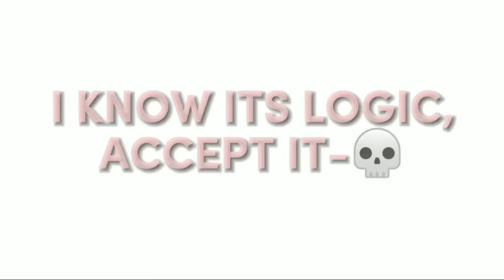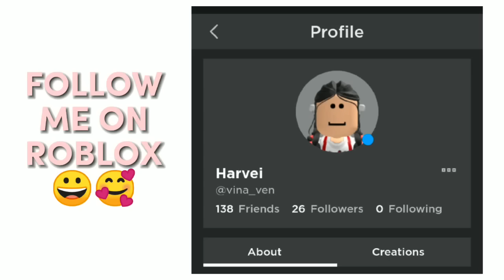MOMS REACT TO THEIR KIDS😀PART 1😀STRANGER THINGS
THIS TIKTOKS ARE NOT MINE😄

IF U LIKE THE VIDEO,PLEASE LIKE😃

THANK FOR READING THE DESCRIPTION